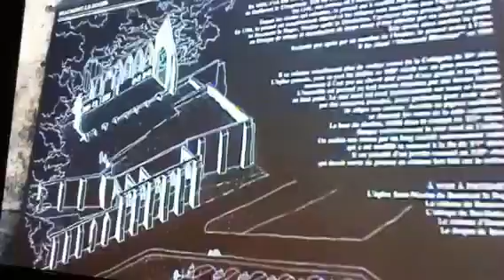Beautiful memories en France.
Some beautiful memories with some amazing friends from our time living in France.